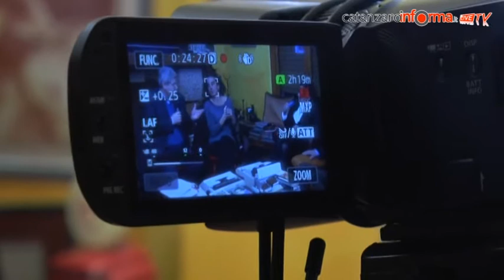diritto di cronaca e libertà di espressione